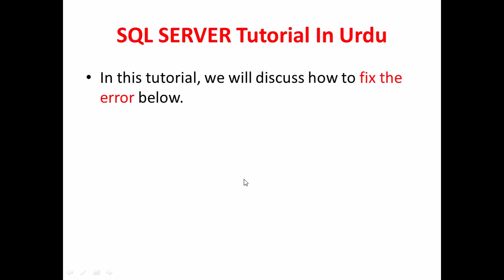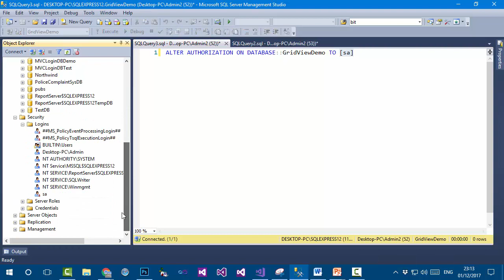SQL Server Tutorials In Urdu/Hindi - Database diagram support objects cannot be installed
In this tutorial, we will discuss how to fix sql server error Database diagram support objects cannot be installed in Urdu and Hindi.